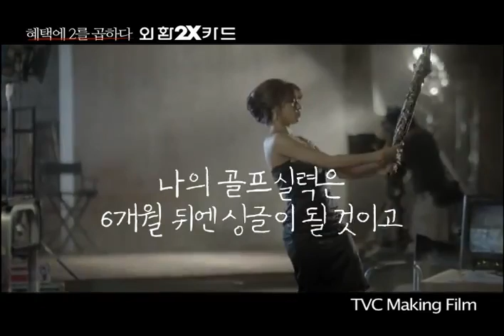Ha Ji Won - Making of KEB 2X CF